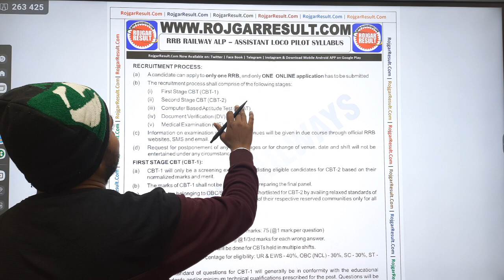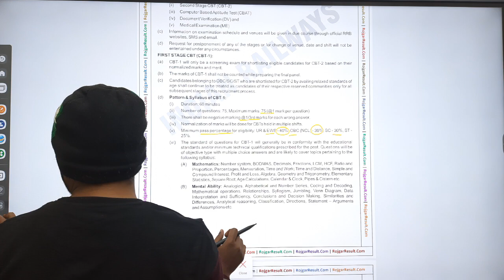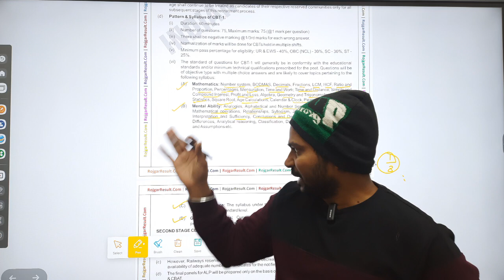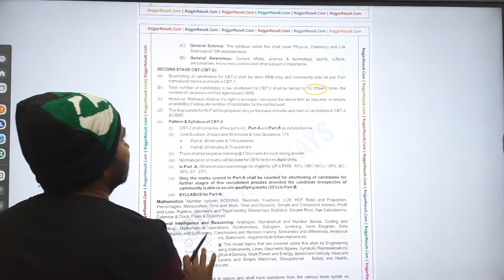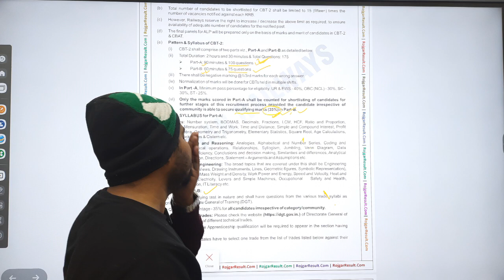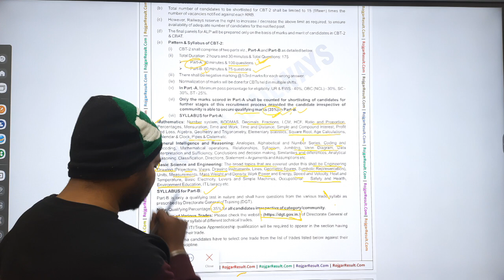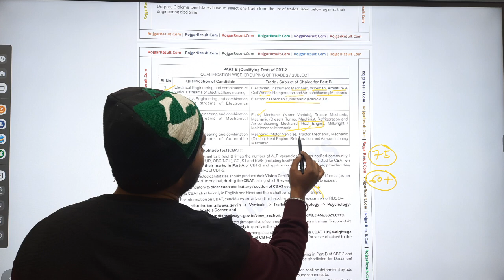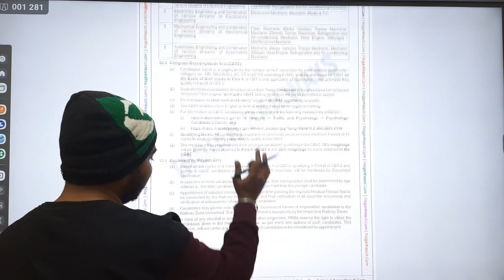RRB ALP नयी भर्ती 2024/SYLLABUS/PAPER PATTER/RECRUITMENT PROCESS/चयन प्रक्रिया by RS LEARNING